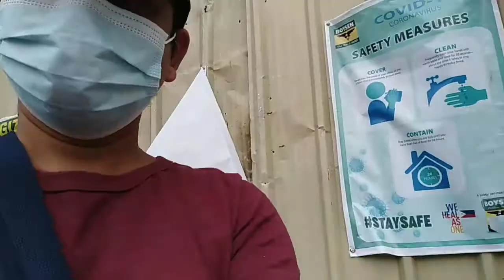Naranasan mo rin ba ito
Pahinga din pagmay time, wag pigilan ang hamon bg kalikasan